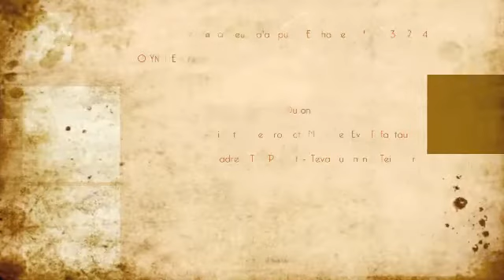Velouté de concombre au lait de coco